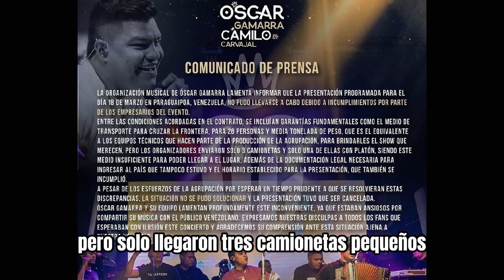😱 OSCAR Gamarra se NIEGA a PRESENTARSE por TRANSPORTE "de baja gama"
👉El reconocido artista Oscar Gamarra hizo noticia al no presentarse en un evento en la frontera entre Colombia y Venezuela. ¿La razón? ¡El transporte asignado no cumplía con sus estándares de alta gama!